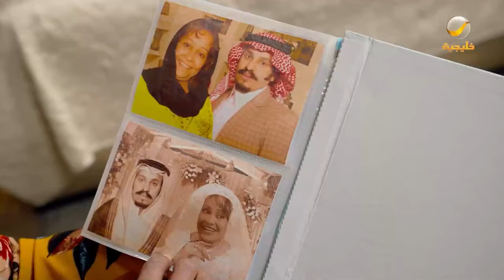العجوز وقعت في غرام عامر من أول نظرة 🤣😂